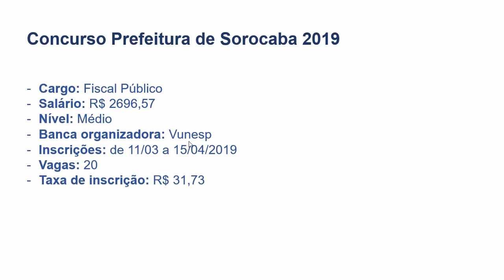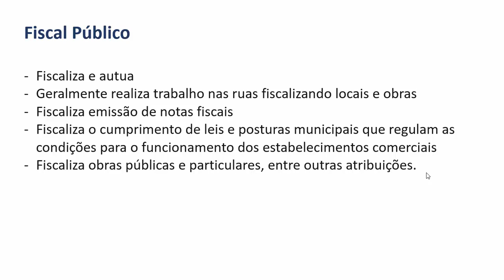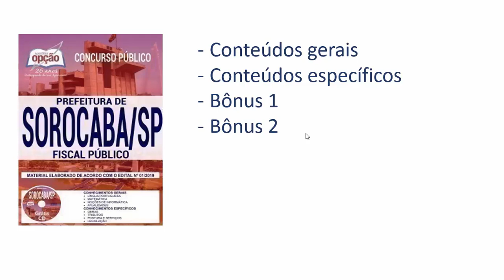Concurso da Prefeitura de Sorocaba 2019 - Fiscal público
Concurso aberto para prefeitura de Sorocaba, cargo de fiscal público, ano de 2019.